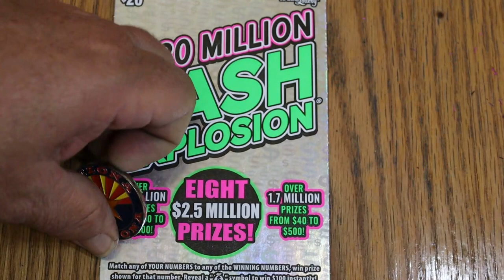💥DAY 5 $20💥CASH EXPLOSION💥